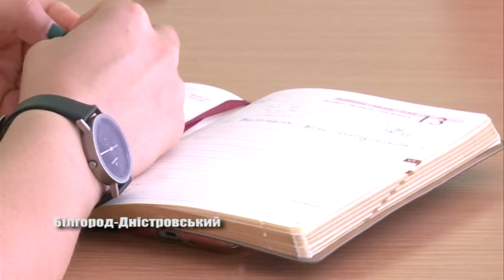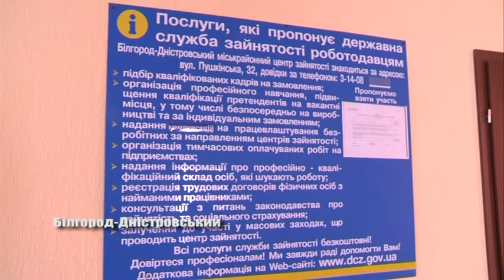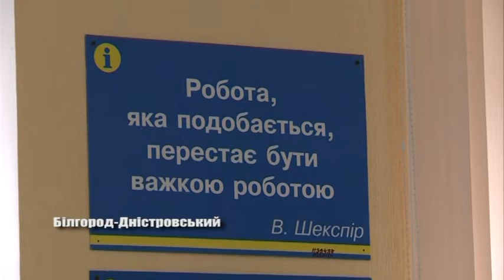Актуальні сезонні вакансії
Літо. В цю пору року, відпочиваючі та чисельні туристи відправляються до причорноморських курортів. Для багатьох місцевих мешканців, це означає, що зростає кількість можливостей для працевлаштування та збільшується перелік вакансій.  У Білгород-Дністровському міськрайонному  центрі зайнятості розповідають про актуальну сезонну роботу.